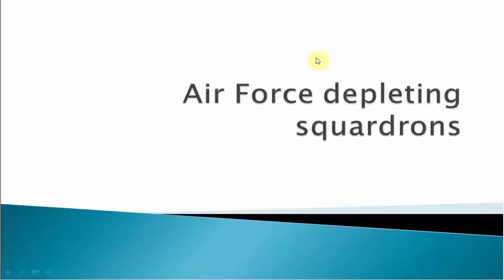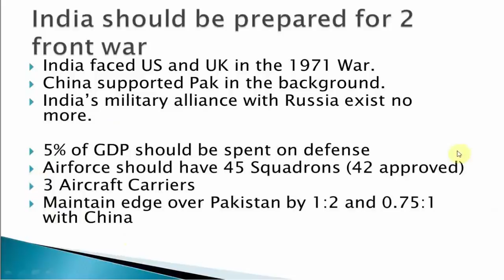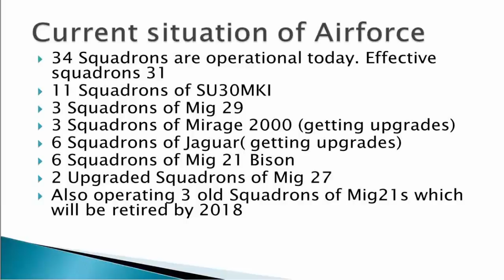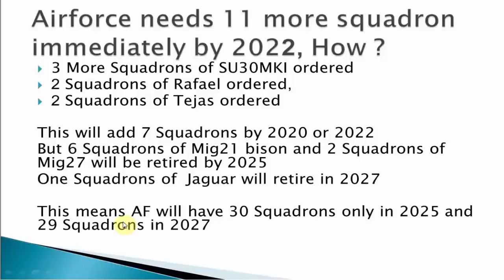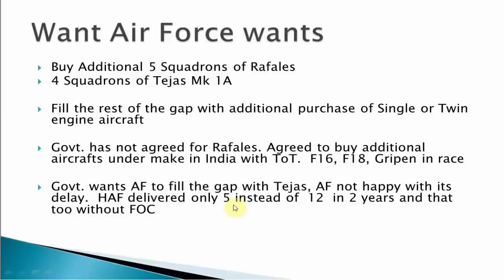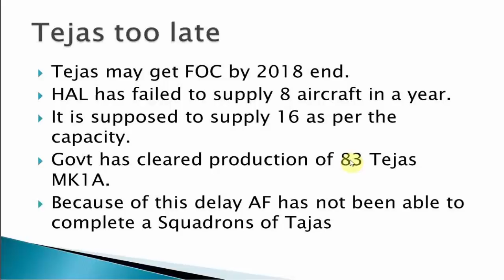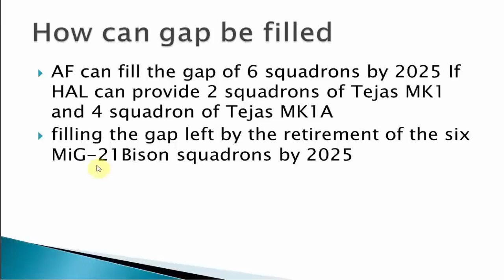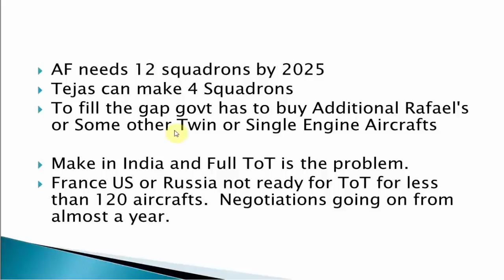Indian Air Force Declining Squadron Strength: How to fix it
The Indian Air Force has an effective strength of 31 combat squadrons, although it has 34 combat squadrons in total.  The Indian Air Force's Big Problem:active fighter squadrons (35) is seven below the sanctioned strength of 42. However, the number of squadrons may even further decline over the next seven years.